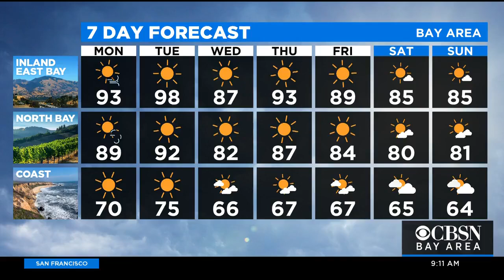Vaccinations And Pregnancy: Stanford Dr. Anne Liu On COVID Booster Shots And When Expecting Moms S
Stanford Dr.  Anne Liu On COVID Booster Shots And When Expecting Moms Should Be Vaccinated